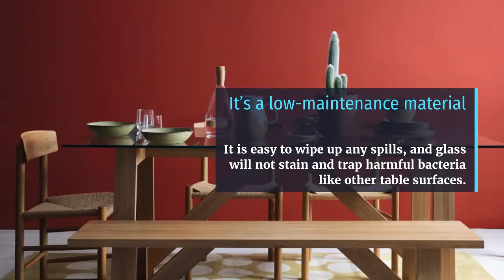Glass Top Dining Table - Elegant Addition to Your Home | JNS styleliving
If you want to create an unforgettable atmosphere in your dining room,buying a glass top dining table is a good option.Glass top dining tables are the most stylish and attractive interior decoration solution today, offering you a chance to combine elegant look with an ultra-modern design. Yet, apart from the stylish design, here are some of the most important perks glass top dining tables can offer. Before buying a glass top table for your dining room, understand the benefits of getting one for your home.Read the full article